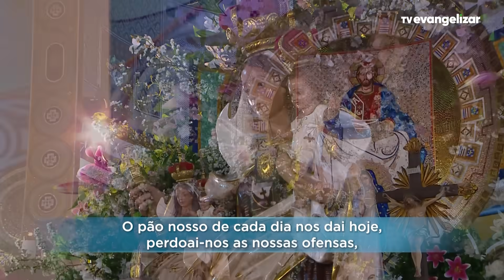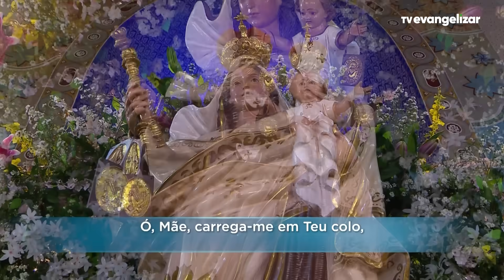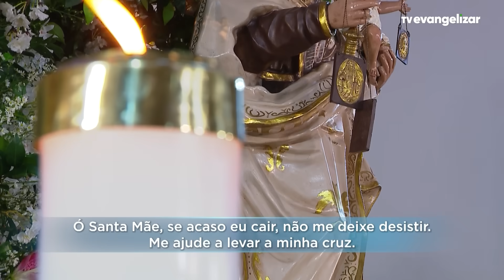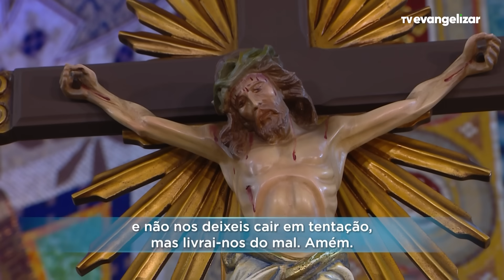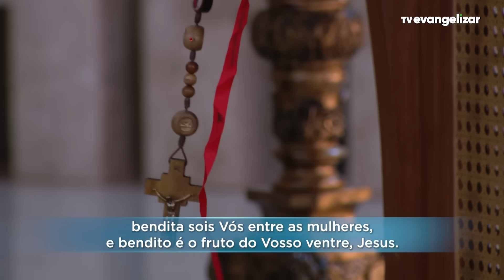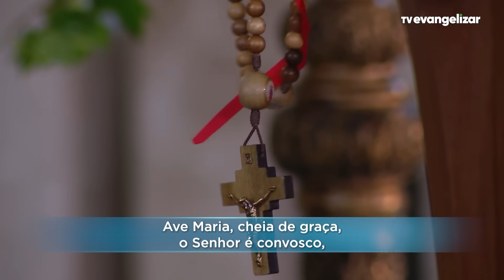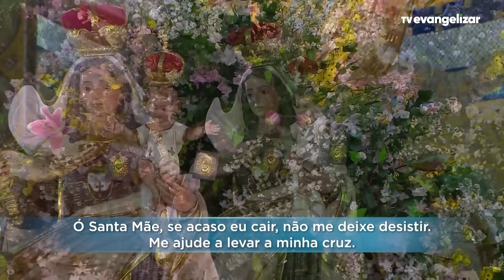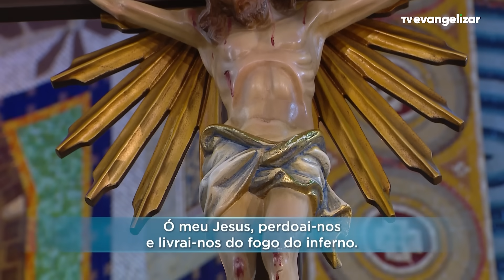Sexta-Feira: Mistérios Dolorosos | Terço Mariano com @PadreManzottiOficial | 15/09/23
Vamos juntos?

TMA23PG054I_SET_SEX_DOL_ANGELUS